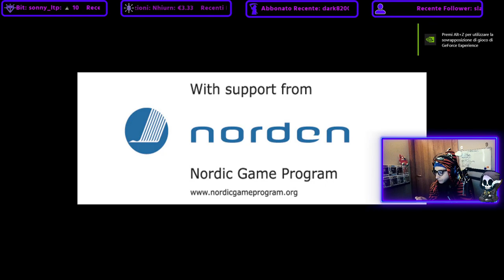INIZIAMO A GIOCARE AL PRIMO CAPITOLO DELLA SAGA DI AMNESIA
➤ CANALE TWITCH:
 sono live dal lunedì al venerdì alle 21:30,clicca qui per il mio canale Twitch